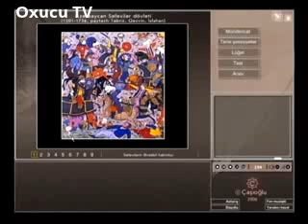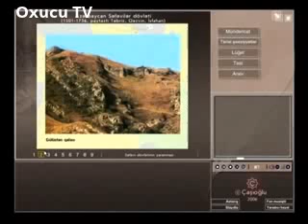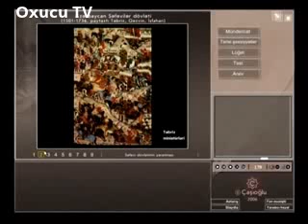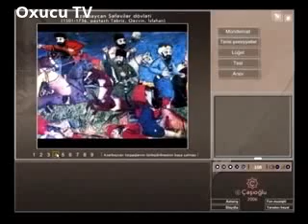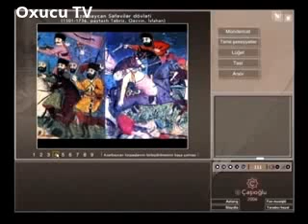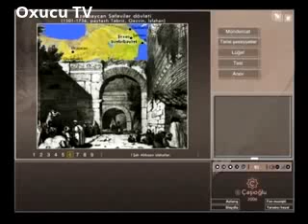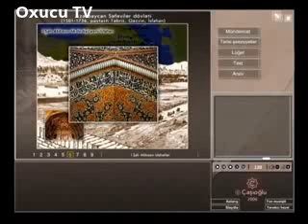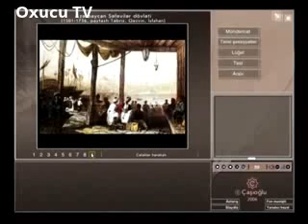Azerbaycan Tarixi, bunu hami bilmelidir. Türk Devletlerinin Turan birliyine dogru..